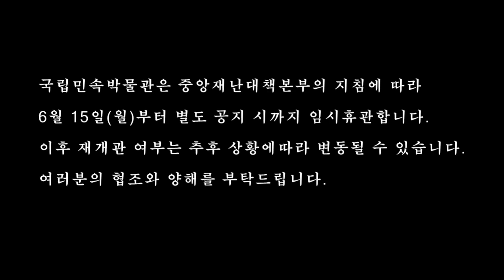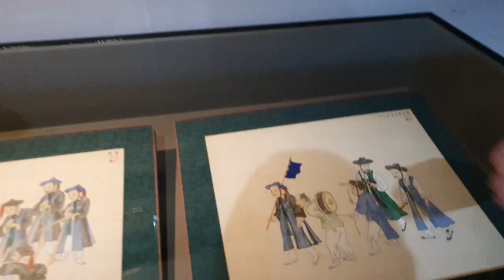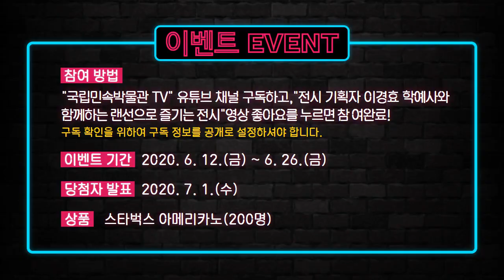랜선으로 즐기는 전시 EP.기산 풍속화에서 민속을 찾다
전시기획자 이경효 학예연구사와 함께하는
랜선으로 즐기는 전시
EP. 기산 풍속화에서 민속을 찾다

국립민속박물관은
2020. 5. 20.(수) ~ 10.  5.(월)까지
"특별전 기산 풍속화에서 민속을 찾다"를
기획전시실 1에서 진행하고 있습니다.

코로나 19로 박물관이 임시휴관인 가운데
랜선으로 여러분께 전시를 소개합니다!

이벤트에 참여하시고 댓글로 참여완료를 남겨주세요!